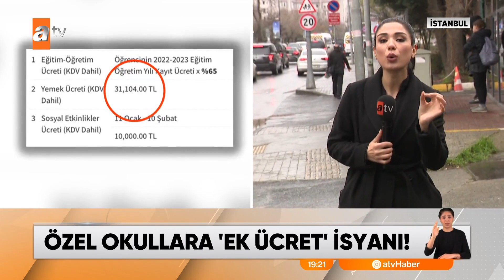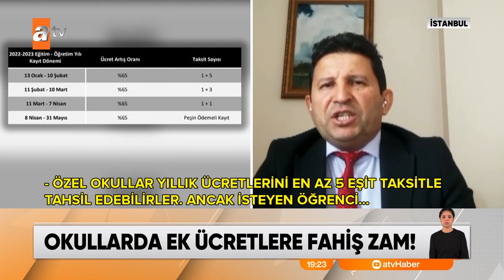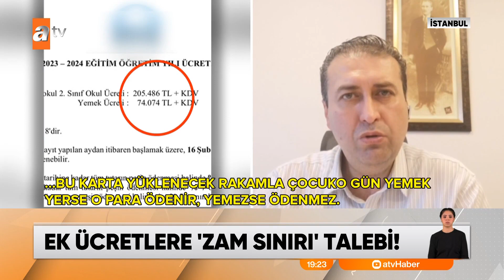Okullarda ek ücretlere fahiş zam - atv Ana Haber 13 Ocak 2023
Özel okullara yüzde 65 zam sınırı gelmişti ama okullar şimdi özellikle yemek ücretlerine zam yapıyor. Öyle ki bu fiyat yıllık 35 - 40 bin TL'ye kadar çıkıyor. Yemek ücreti haricinde de etkinlik adı altında 10 bin liraya varan fark ödemeler isteniyor. Veliler isyanda.